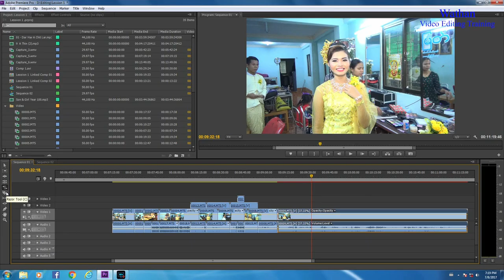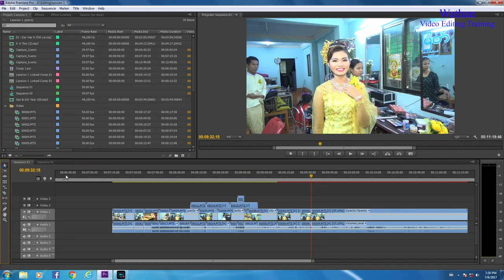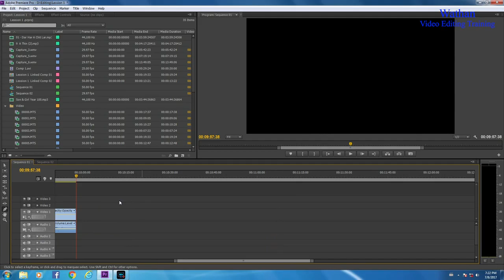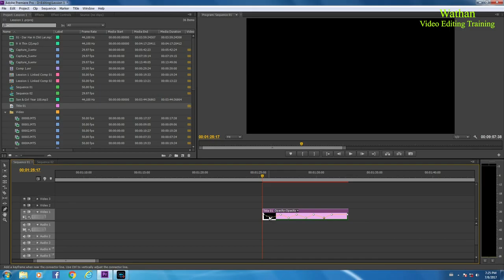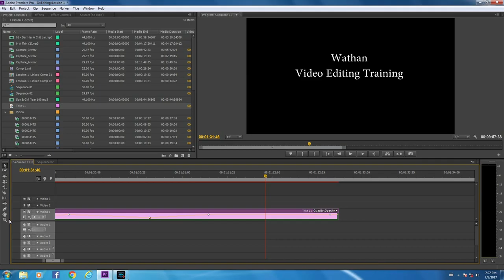Tool Lession 2